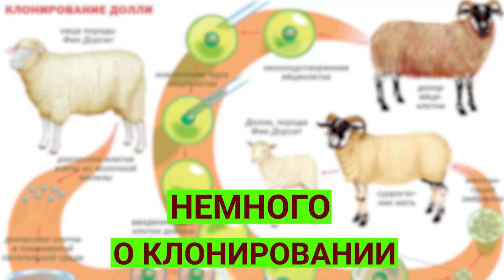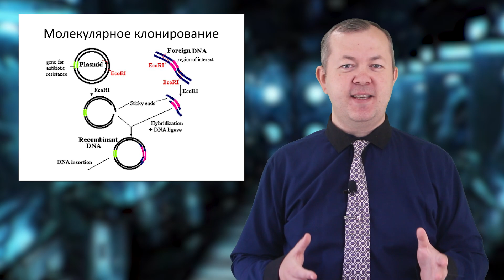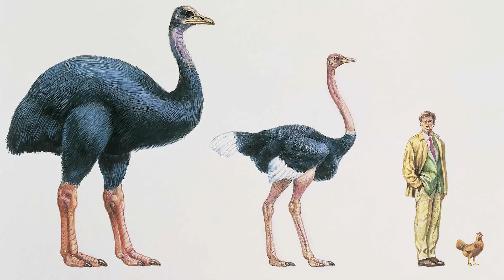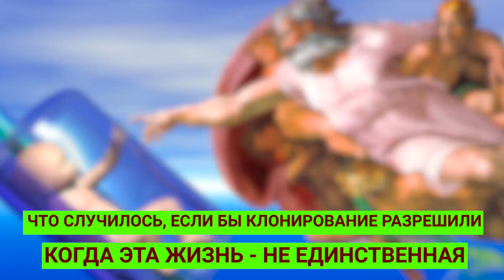Что, если бы разрешили клонирование?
Что будет, если разрешат клонирование?
Мы живем в поистину удивительное время стремительного развития технологий, техники, да и науки в общем. По сравнению с нашими предками в средневековье или дальше, мы - воистину общество изобилия и счастья, если учитывать хотя бы тот комфорт, который на данный момент доступен миллиардам людей. Но все же, у всего есть свои границы, и одной из таких границ мировой науки является тема клонирования любого живого существа - животного или человека. Многие видят в подобном опасность для человечества, мол, нельзя играть в Бога и создавать новую жизнь неестественным способом. Кто-то же видит в клонировании решение множества проблем человечества, да и нашей планеты в общем. И о том, как именно клонирование может решить эти проблемы и что было, если бы клонирование разрешили на законодательном уровне - я и хочу рассказать в этом видео. Интересно? Тогда не переключай, погнали.

🚀Тайм-коды:
00:00 Вступление
01:07 Что случилось, если бы клонирование разрешили - конец голода, экоактивисты ликуют
04:32 Что случилось, если бы клонирование разрешили - Парки разных периодов
06:50 Что случилось, если бы клонирование разрешили - когда эта жизнь - не единственная
08:05 Что случилось, если бы клонирование разрешили - фабрика доноров
11:02 Что случилось, если бы клонирование разрешили - пускай клон это сделает

1) Как жили те или иные люди, что они ели, как жили, во что одевались и другие прелести жизни.
2) Что если... самые неожиданные повороты истории, которой не было. Рассказываем, размышляем и показываем другие альтернативные миры и развилки.

Немного о клонировании
Уже по традиции канала, расскажу как я вам для начала немного о самом термине клонирование, как он появился, попытаюсь доступно объяснить, как этот процесс происходит и так далее. Сам термин родом с английского языка, что и неудивительно - сейчас практически все научные термины либо родом с латыни и греческого, либо же с английского. Первоначально словом клон называли различные веточки и побеги деревьев и растений, которые сажали в землю и получали из них отдельное дерево или же растение.
Такие растения были точной копией своего оригинала, ну и название прижилось, а потом, как говорится, пошло-поехало. Потом термин перешел в сферу науки. Изначально ученые учились клонировать отдельные клетки, в основном - такие полезные стволовые клетки путем переноса их ядра в новую клетку,без ядра, где бы ядро могло развиваться, так сказать, клонироваться. По крайне мере, я это понял именно так. Именно подобный метод используют для того, что клонировать животных, по крайней мере, в научных целях, там где не запрещено. А так кто знает, возможно существуют целые подпольные фермы, где с одного животного получают целое стадо его клонов. Но это так, небольшой оффтоп, так сказать.
Также есть так называемое молекулярное клонирование, которое позволяет клонировать ДНК или его часть, а также отдельные гены. ДНК вводят в специальную питательную смесь, где она многократно увеличивается в своем количестве, где каждое новое ДНК - стопроцентная копия оригинала. Потом такое ДНК можно использовать в научных и практических целях, типа клонирования кожи или даже изменение генома.
Вехой исследований этих типов клонирования стало многоклеточное клонирование, про которое мы знаем из множества фильмов. По сути, многоклеточное клонирования, это как раз-то, что мы представляем при слове клон - полная копия человека или животного, созданная из ДНК. Самому оригиналу не нужно быть живым, нужно всего лишь его ДНК, что открывает огромные возможности в куче разных сфер жизни, о чем я расскажу чуть позже. Есть репродуктивное клонирование, когда делается копия всего человека или животного, полноценный клон, а есть и частичное клонирование, когда создается только часть тела, типа руки или внутренних органов.На данный момент запрещено клонирование человека, а также животных из-за сложности этической стороны вопроса. Отдельно тут стоит Корея, в которой разрешено клонировать собак.